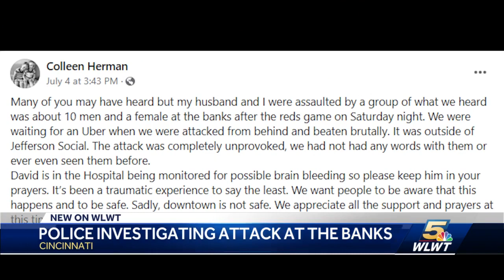Photos show injuries couple sustained during alleged assault at The Banks